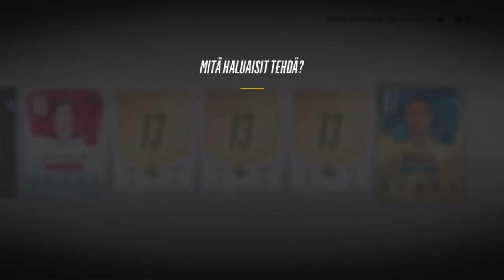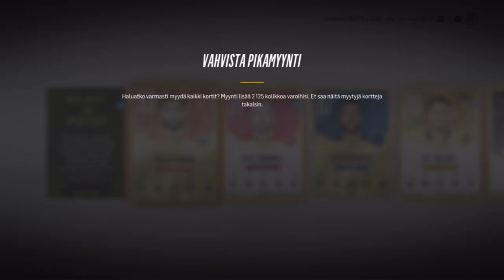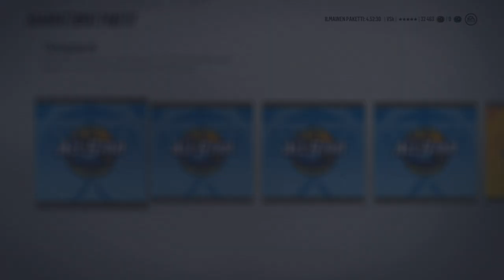NHL 18 HUT: COMPPI PAKAT!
Kuvasin duunien jälkeen dirre matsin! Uppaan sen tän illan aikana :)

KOODILLA VESSAKOIRA SAAT 3% ALENNUSTA KOLIKOISTA!